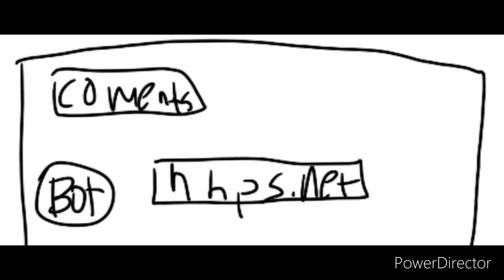This is me when I see a bot -